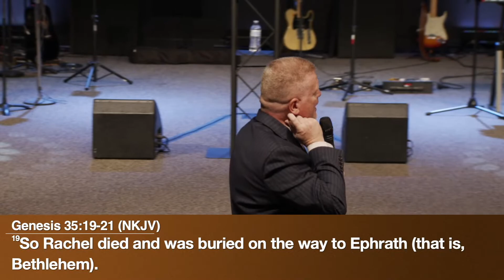God Has Changed My Name - Andrew Kennedy